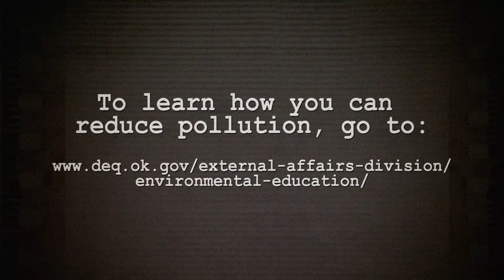Pollution's Just Not Funny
Let's face it. Pollution's just not funny.